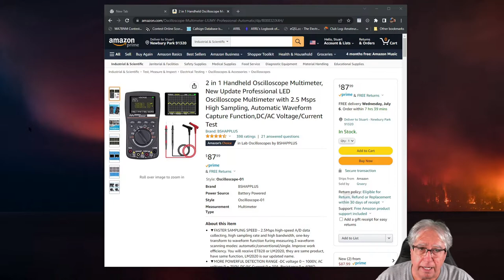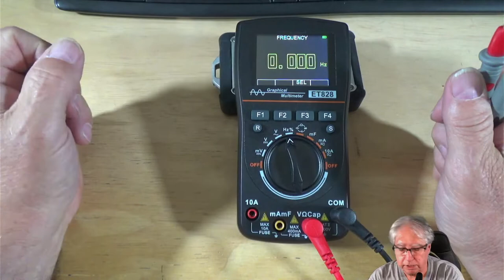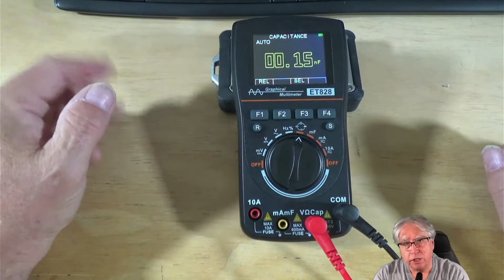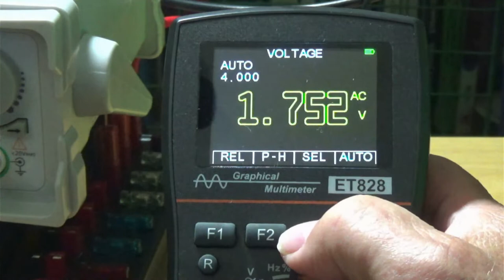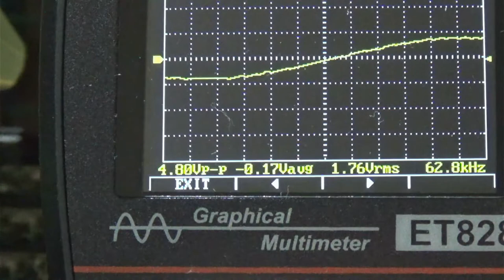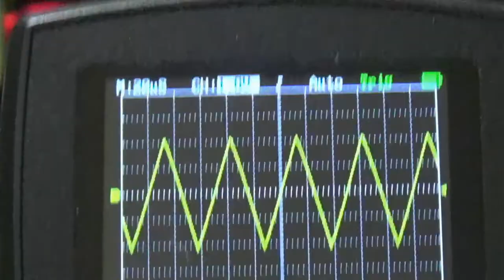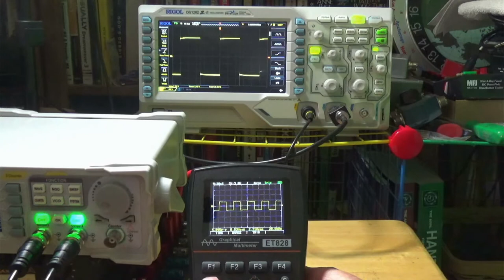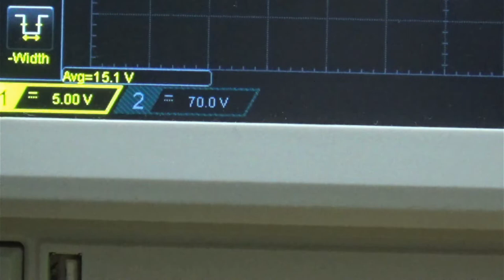I Check Out A DVOM / Oscilloscope Combo Available For $90 Bucks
I Check Out A DVOM / Oscilloscope Combo Available For $90 Bucks! This unit performed pretty well for the price. The stuff available on the DVOM side is quite impressive and reasonably accurate! For something I can toss in the tool box next to my hammer, this is a great little unit.

Amazon link to the device:

Chapters:
00:00 - Intro - I Check Out A DVOM / Oscilloscope Combo Available For $90 Bucks
01:27 - What is it and what can it do?
02:28 - Where to buy your own (link in description)
03:50 - Unboxing of the DVOM / Scope
05:00 - Initial power on and function selection
07:15 - Testing readings against a Rigol DS-1202
16:43 - Final thoughts and my opinion